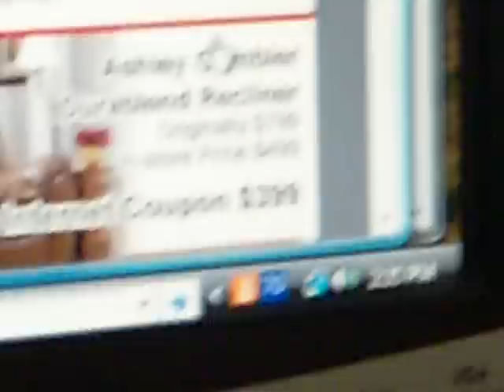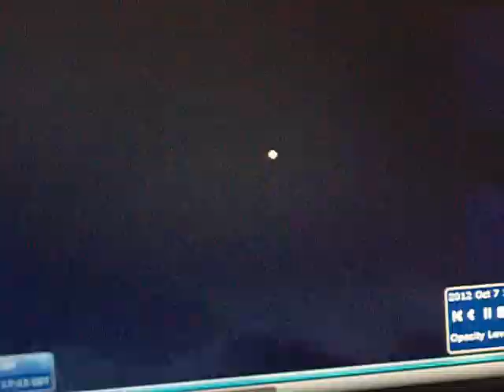Emergency Alert: Pacific Coast Oct 7 2012'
oct 7 2012'  toxic chemical clouds Cover Your Gardens and Land